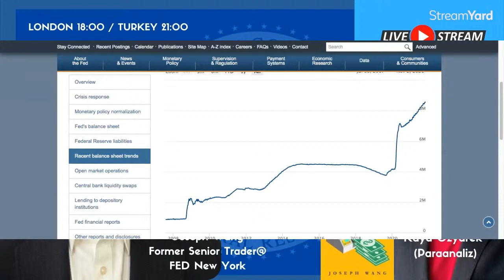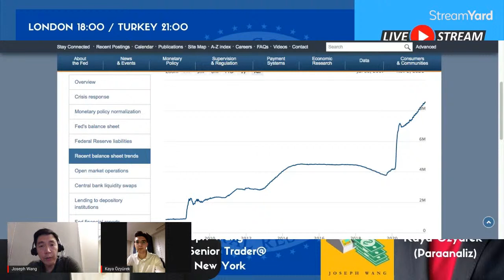Kaya Özyürek and Joseph Wang on Central Banking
Kaya Özyürek and Joseph Wang, former senior trader on the open market operations desk at the Federal Reserve Bank of New York, discuss central banking.

Join us to learn more about Central Banking 101 today.